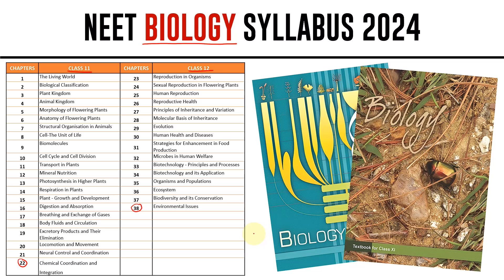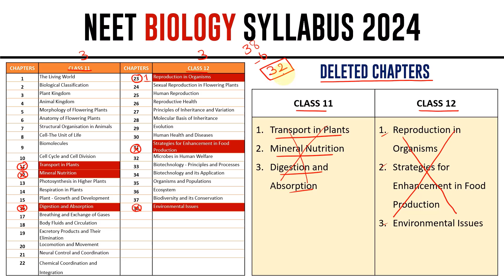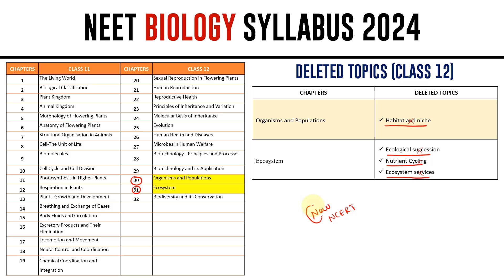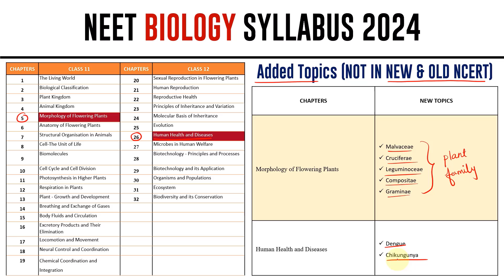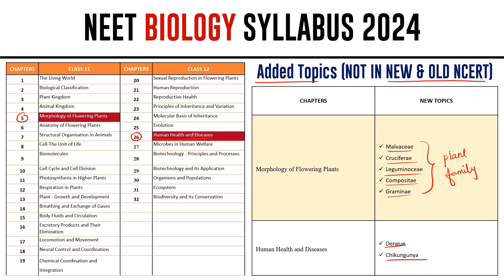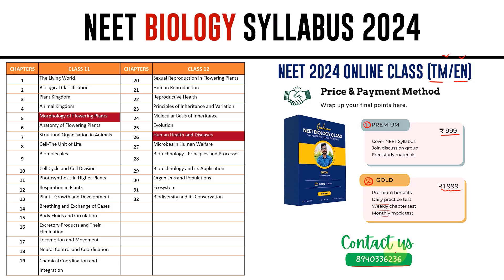NEET Biology 2024 Syllabus Tamil | New NEET 2024 Syllabus in Tamil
ᴡʜᴇʀᴇ ᴇʟsᴇ ʏᴏᴜ ᴄᴀɴ ғɪɴᴅ ᴍᴇ